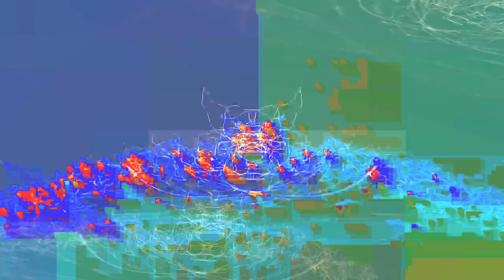[EPILEPSY WARNING] Movie 24 01 25 14h59m02s